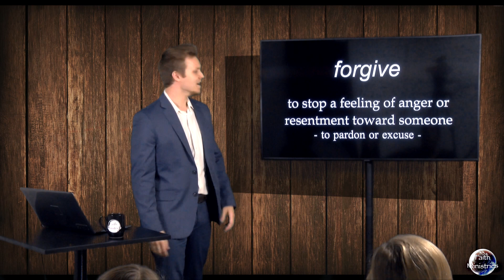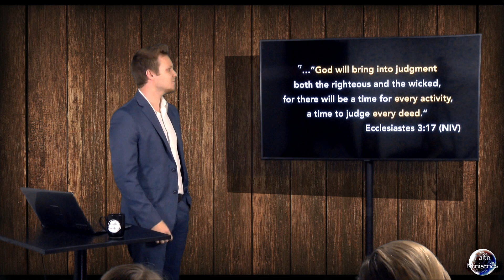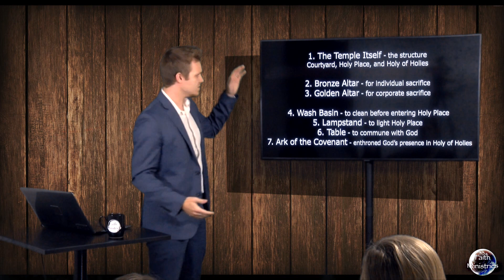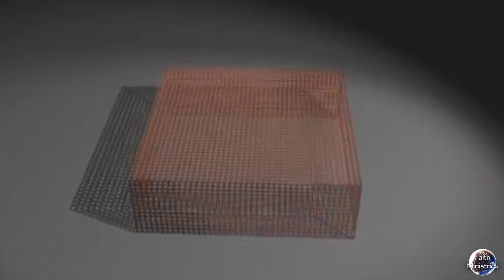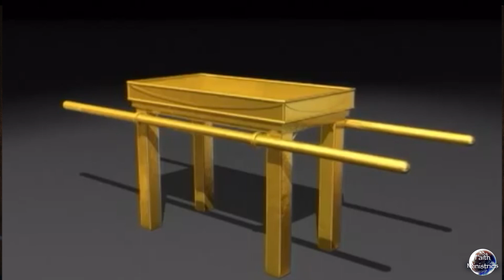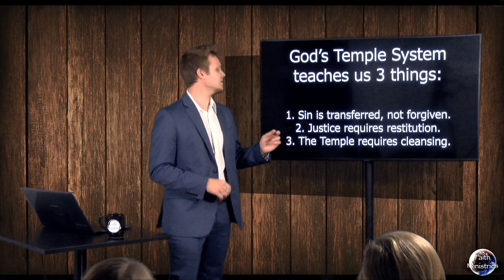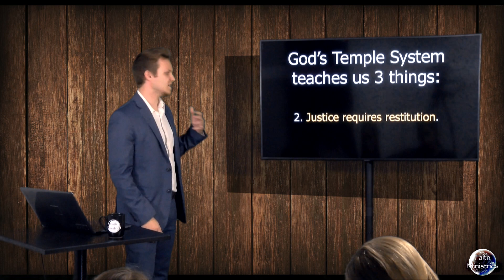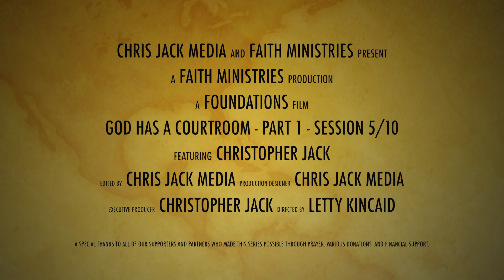GOD HAS A COURTROOM! Why Does It Matter? 1/2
If God is just, why does He burn people forever in Hell, and how did Jesus pay for sin without spending forever in Hell? Most Christians don't realize that, like the Supreme Court is the highest court in the US, God too has a courtroom. What is it? Where is it? Why should it matter to us? Check it out!

rrFaithMinistries.org